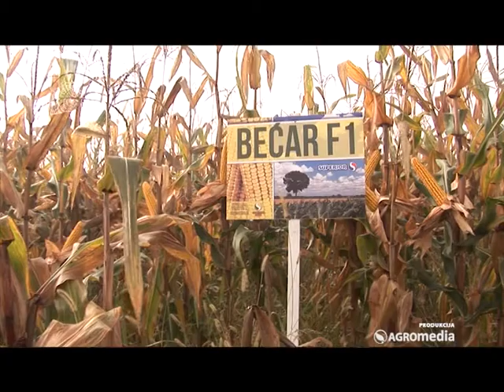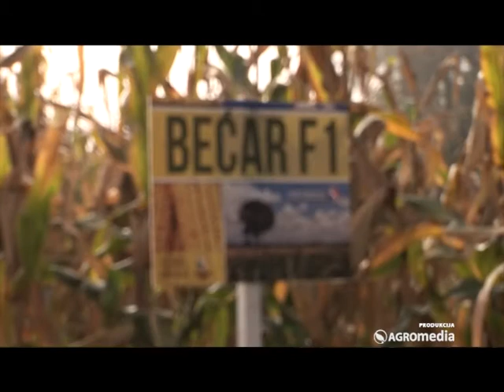Kukuruz Bećar, Superior_369_11.10.2014.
Bećar F1 je hibrid kukuruza nastao u selekciji dr Ive Đinovića. Prilagođen je gajenju u uslovima ekstremne suše i namenjen domaćinima koji kukuruz čuvaju na tradicionalan način, u košu.

Sagovornik:
Dobrivoje Stanković, Donje Konjuvice